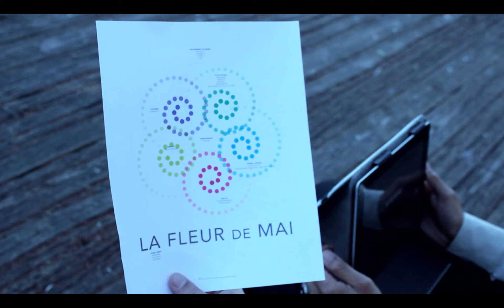LFDM Season VI - Love Never Dies ~ June 2018 II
The drama continues this June.

Season 6 ~ "Love Never Dies"  -  In the beginning...

Special Thanks to the Cast & Crew for their hard works -

La Fleur de Mai - The Series